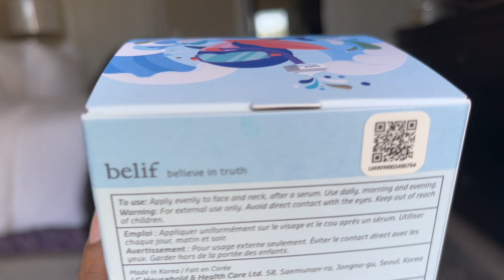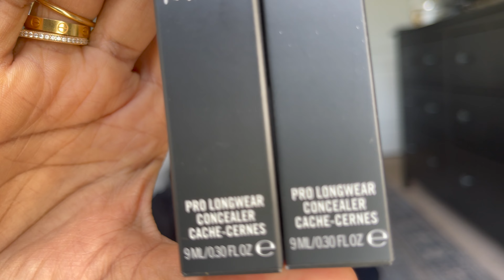WFH Vlog: 9-5 work week in my life 👩‍💻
A work catch up vlog.

Products mentioned:
AirPods 2nd Generation
Belief Aqua Bomb Cream
Viktor & Rolf Flowerbomb Nectar
Olaplex No. 0
Olaplex No.3
MAC Pro Longer Concealer in NC42 & NC45